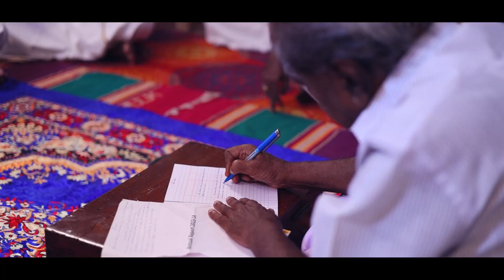Muthu Weds Arun | Chettinad Wedding | Candid Video | Karaikudi | Valli Videos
A Chettinad Cinematic Candid Wedding '' Meenupriya Weds Kathikeyan ''

Captured By " VALLI  VIDEOS "

Address :
Valli Videos,
Pandiyan Theatre Opposite,
 karaikudi,